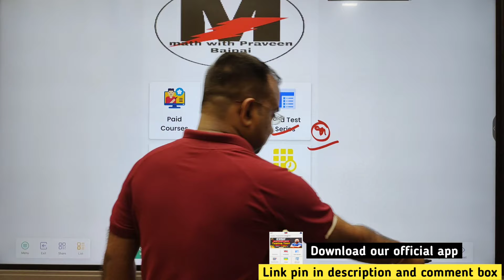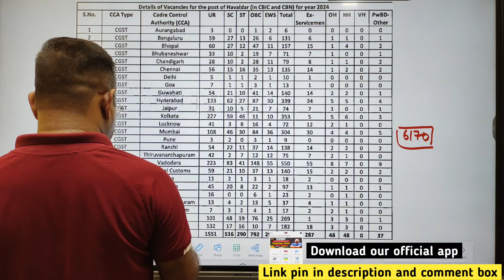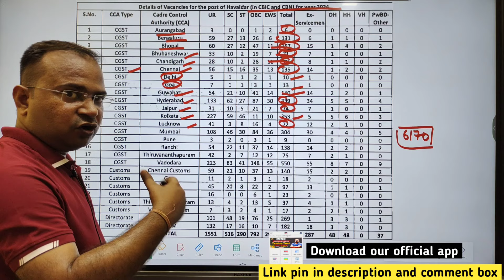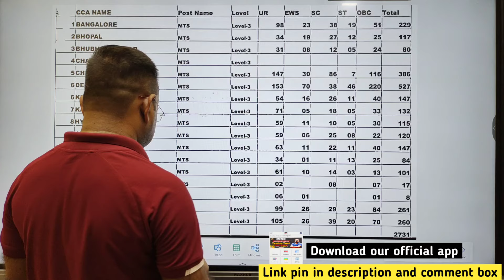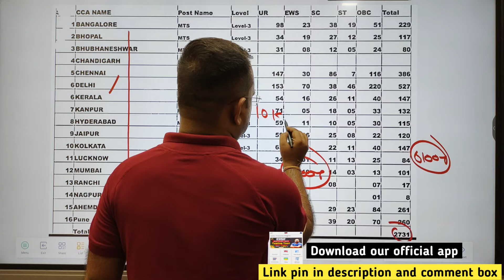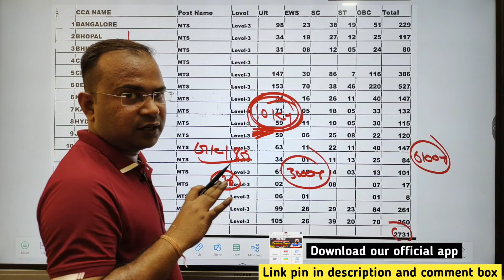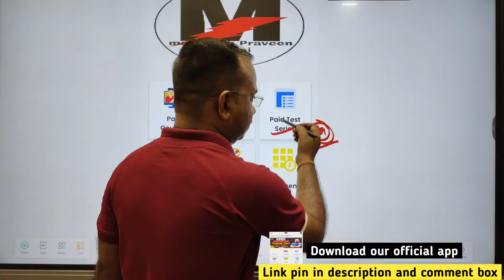SSC MTS 2024 | big update | Havaldar bumper vacancy out | total 6k+ Vacancy | total expected vacancy